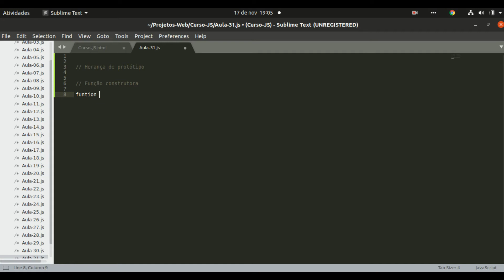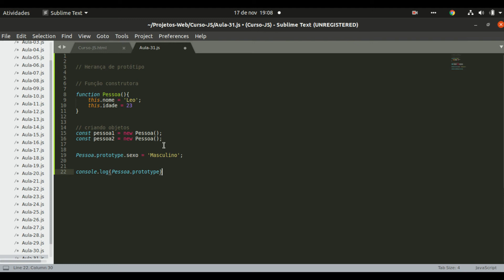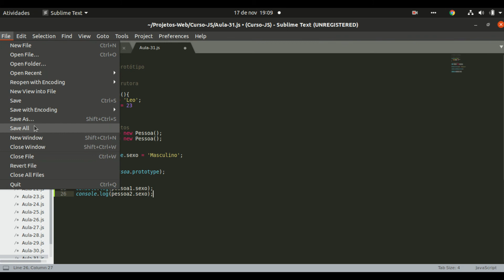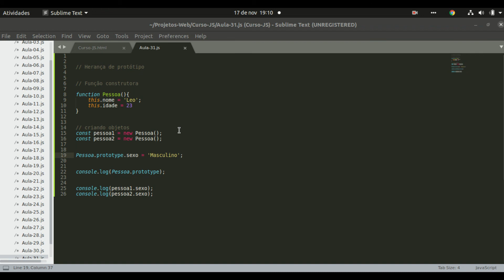Curso JavaScript | Herança de Prototype | Coffee Tag #31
Nesta vídeo aula iremos aprender sobre Herança de Prototype JavaScript.

Por que aprender JavaScript?

JavaScript é uma linguagem de programação do lado do cliente e do lado do servidor. No lado do cliente, o código é executado e exibido pelo navegador. No lado do servidor, Node.js é usado.

JavaScript é uma linguagem independente de plataforma. Qualquer navegador com suporte a JavaScript pode executar o código independentemente do sistema operacional.

JavaScript usa a técnica de compilação just-in-time . Como a compilação é feita em tempo de execução, o JavaScript é considerado uma linguagem interpretada.

JavaScript é uma linguagem tipada dinamicamente. Ou seja, uma variável que contém um número pode ser reatribuída a uma string.